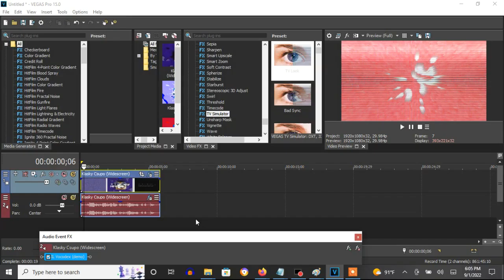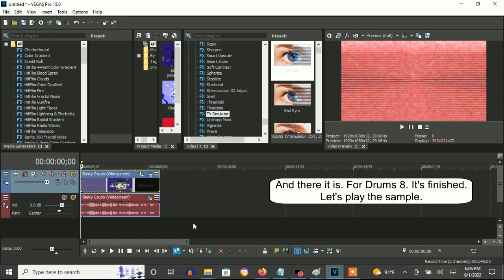How To Make For Drums 8 On Vegas Pro (NEW EFFECT)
How To Make For Drums 8:

(VideoFX)

1st: Gradient Map - G-Major 39/G-Major 54.

0; R: 255, G:  255, B: 255, A: 255
1; R: 255, G:    0, B:   0, A: 255
2; R:   0, G:    0, B:   0, A: 255

2nd: TV Simulator - TV Look

3rd: Light Rays - Intense Light Rays

(AudioFX)

1st: IL Vocodex - For Drums 8

Step 1 of 2:

IL Vocodex Preset: For Drums 2

Step 3 of 4:

Modulator Band Width Multiplier: Maximum To The Right

Step 4 of 4:

Keyboard Preset: Phased 2